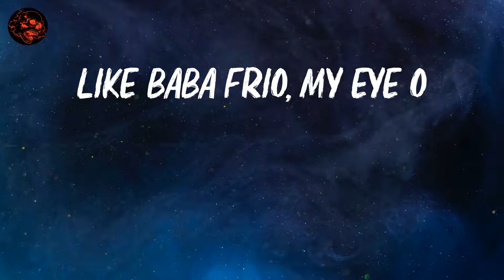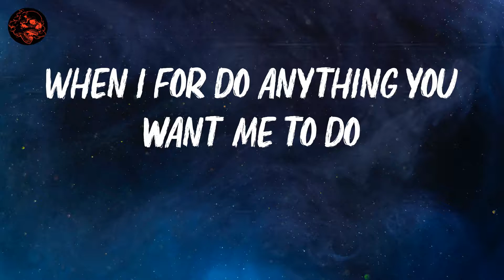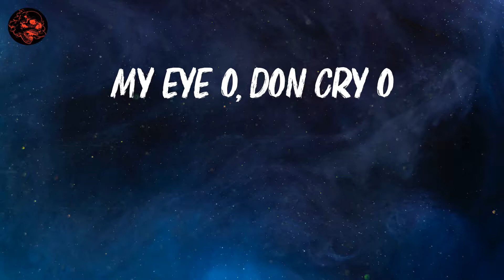Burna Boy | Last Last | Lyric Video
lyrics: Last Last

Shayo!
Yeah
Shayo!
Igbo! (yeah)